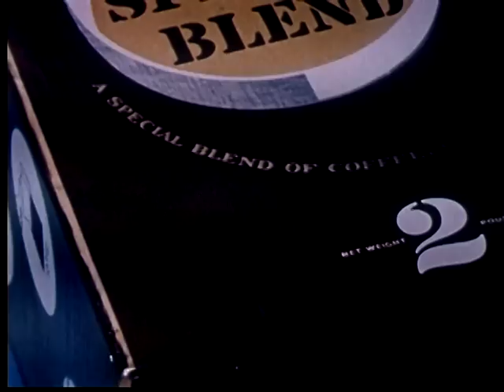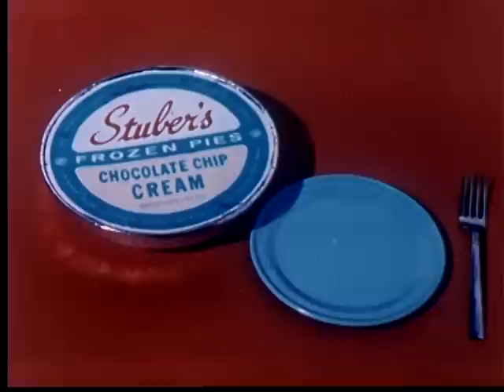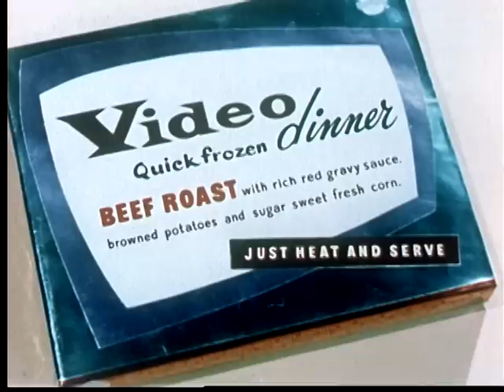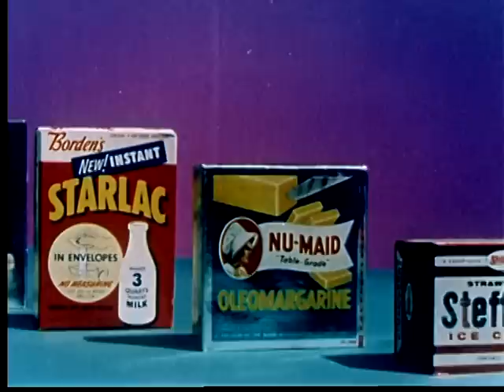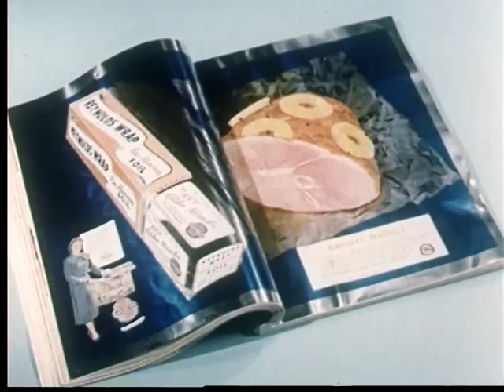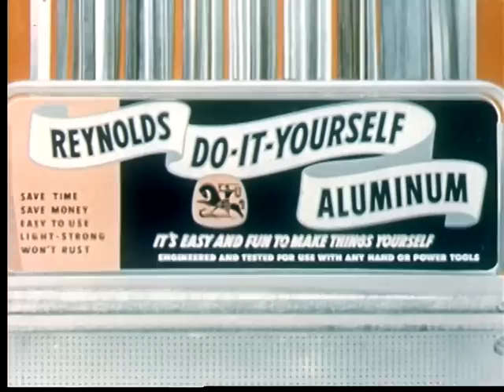Aluminum on the March (1956)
Live location photography, stop-motion and special effects chronicle an industry that contributes to everyday living and national defense. The documentary opens in the mile-high bauxite mines of Jamaica, from which the bauxite ore is conveyed over an aerial tramway to waiting ships, then carried to a factory. At the factory, the ore is digested, settled, washed and "unlocked" from the earth. Emerging as a snow-white powder, the "alumina" is used for soil conditioning, as an abrasive and for conversion to solid sluminum at reduction plants through the electrolytic process. To vivify the versatility and flexibility of the metal, the film employs "marching" ingots, blooms, billets and extruded shapes.
Rapidly, the film pictures aluminum applications in car styling, home appliances, packaging, "Reynolds Wrap" for cooking and preserving, as a "do-it-yourself" material, and as the key metal in jet airplanes, Diesel engines, buses and heavy industries. The ease with which aluminum can be handled is demonstrated in a sequence showing a farmer using it for siding and insulation and to irrigate a field. The piping in this scene is shown to be highly portable, being moved in sections by one person.
In a "pageant of packaging" the film presents row on row of familiar brands parading in step to stirring martial music, against a background of brilliant colors. ALUMINUM ON THE MARCH concludes that more products will join the parade, that this definitely is not "The End." [Business Screen 17:8, 1956]

Quite beautiful film propagandizing on behalf of aluminum.